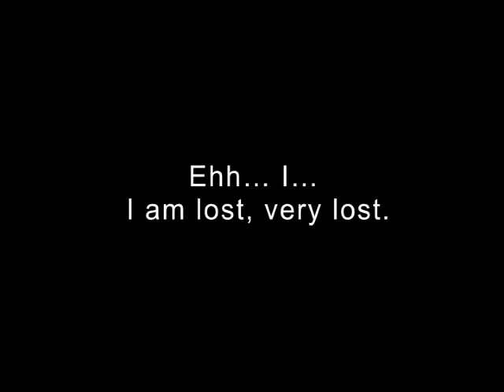Series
Campaña radial para el Británico.
Agencia: Y&R